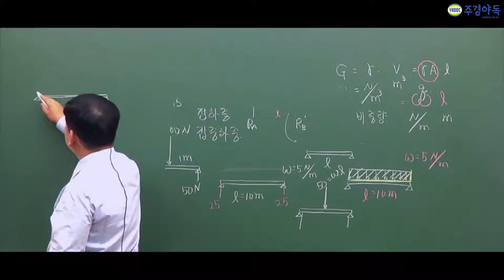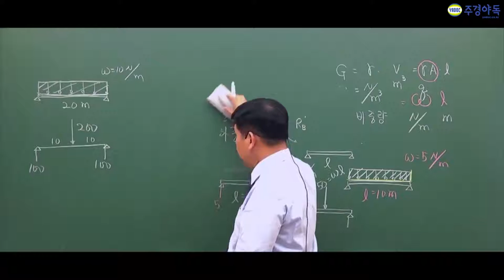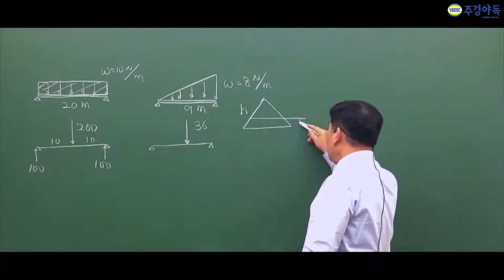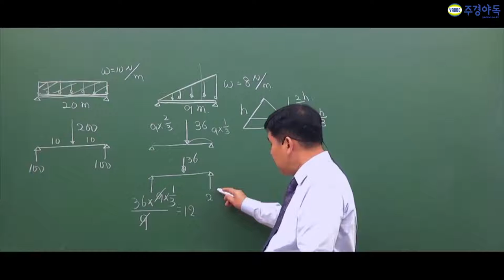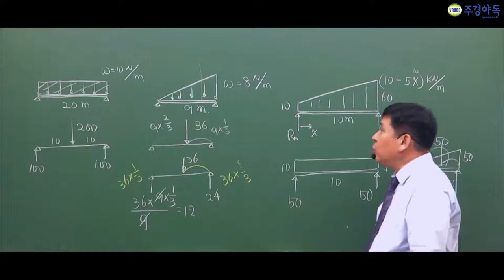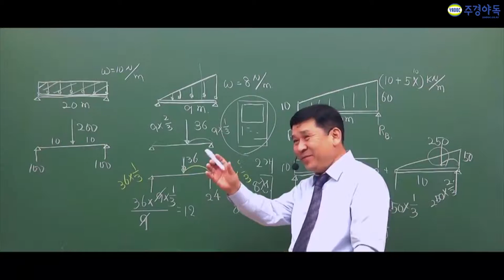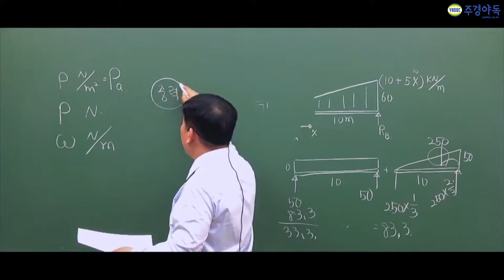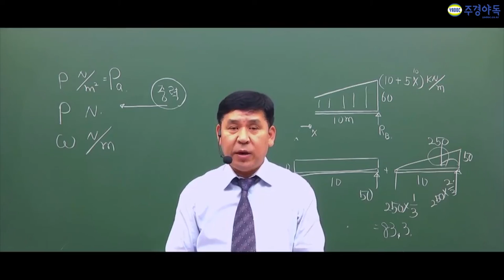일반기계기사 재료역학의 문제풀이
주경야독 한홍걸 교수님이 전하는 시험준비의 핵심

1장부터  합격으로 가는 지름길 문제풀이의 출제빈도

예제문제풀이 부터 기출의 핵심 내용 전수?

강의와 사이트에 자세히 나와 있으니 참고 바랍니다.